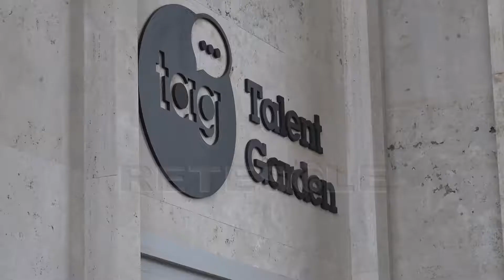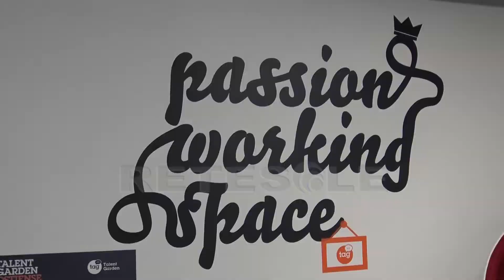RETESOLE TGLAZIO Talent Garden Ostiense. Una "fabbrica" di creatività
Fermare la fuga di cervelli aprendo spazi in cui la creatività sia valorizzata. Nasce con questo intento talent garden, un giardino in cui il talento viene aiutato a maturare in u ambiente che mette insieme giovani digitali e investitori. Nel cuore di Ostiense nasce il più grande campus talent garden d'Italia. All'inaugurazione molti rappresentanti delle istituzioni. Qui l'Università Roma Tre è partner e permetterà ai suoi studenti di seguire dei corsi. E se finora le start up non sono diventate una realtà economica di primo piano nel nostro Paese lo si deve alla poca attenzione degli investitori. Adesso la creatività, da sempre caratteristica del genio italiano, può diventare il cardine su cui costruire una nuova economia.